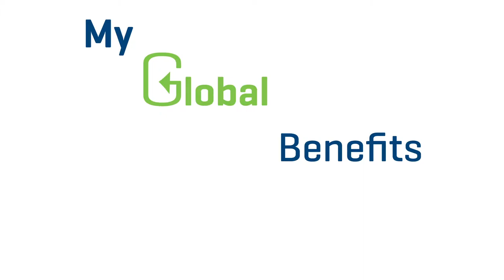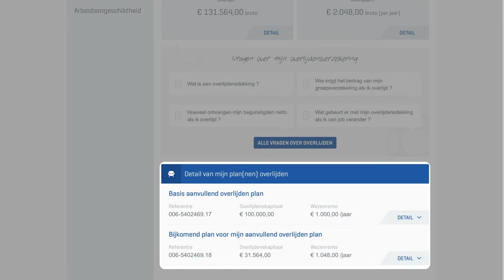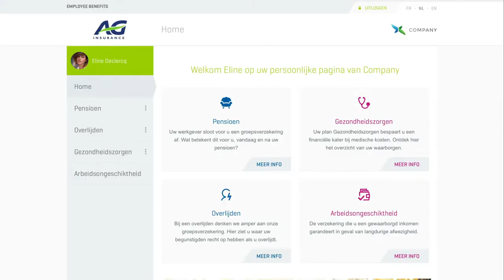My Global Benefits NL - Platform Demo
Het online platform voor wie alles wil weten over de voordelen die zijn werkgever via AG Employee Benefits aanbiedt